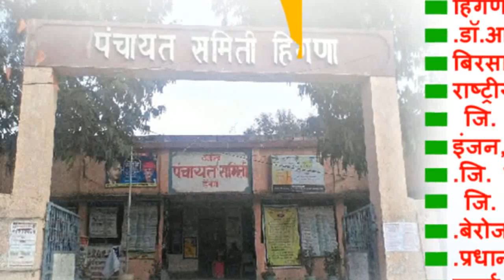नागपुरात ठिकठिकाणी साजरा झाला गणतंत्र महोत्सव...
नागपुरात ठीक ठिकाणी गणतंत्र दिनाचा महोत्सव साजरा करण्यात आला.शासकीय,प्रशासकीय इमारती शाळा महाविद्यालयासह काही सार्वजनिक मंडळांद्वारे राष्ट्रध्वज फडकवून हा महोत्सव साजरा करण्यात आला.
हिंगणा तालुक्यात मुस्लिम बांधवांनी वाजत गाजत रॅली काढून गणतंत्र दिनाचा आनंद साजरा केला.या रेलीने सर्वांचे लक्ष आकर्षित केले होते.
या निमित्ताने अनेक ठिकाणी मिठाई वाटण्यात आली.तर कुठे अल्पोपहार वाटून हा महोत्सव साजरा करण्यात आला.
या दरम्यान नागपूर जिल्यात कोणतीच अनुचित घटना घडल्याचे वृत्त नाही.महाव्हॉईस साठी नरेंद्र सोनारकर जिल्हा प्रतिनिधी नागपूर.